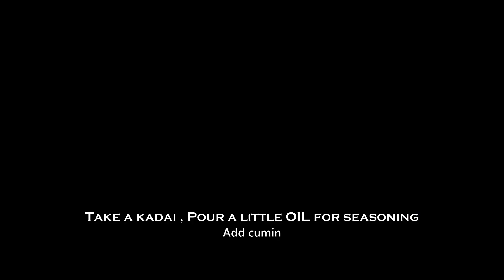Dal Tadka | Dhaba Style Dal Tadka Recipe | Easy and tasty Dal Fry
Dal fry / Dal tadka is a popular side dish , goes well with roti / nan / rice items .

Ingredients
Toor dal